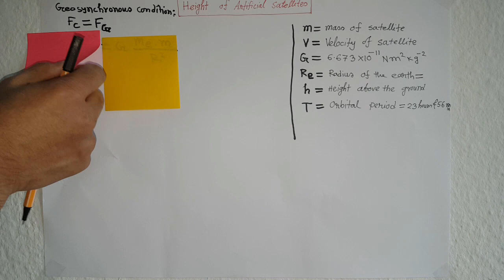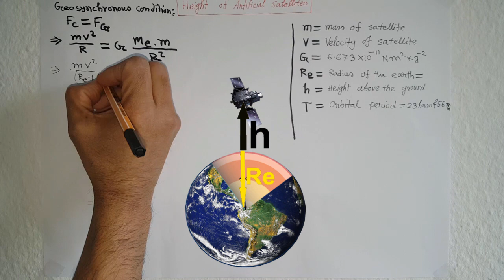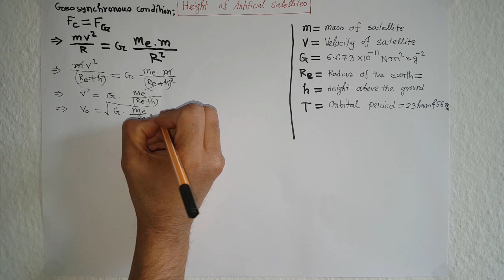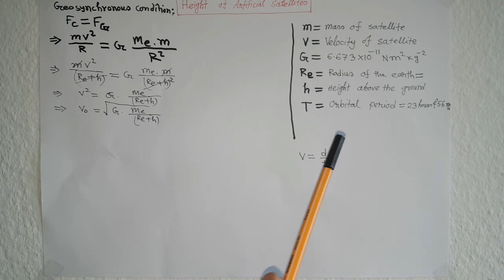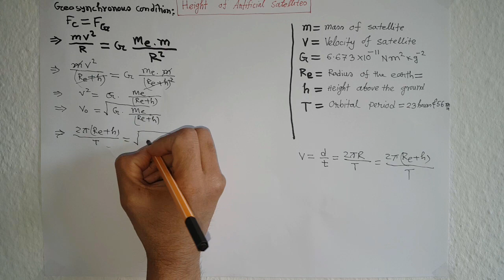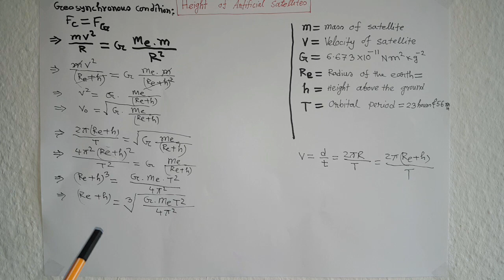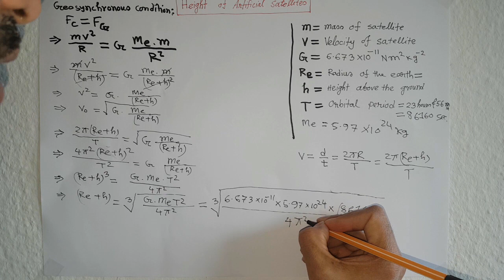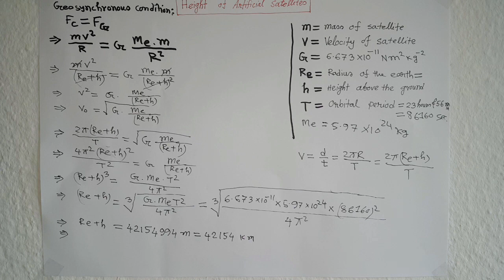Orbital Height of Geosynchronous Satellite.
Our planet earth rotates on its own axis and it takes around 23 hours and 56 minutes for a full rotation. A geostationary satellite also takes the same rotational period the earth does. The geosynchronous satellite also moves around the earth at the same velocity without any active engine. The gravity of the earth supposed to bring the satellite down on the ground. But, it does not happen. Which mechanism keeps the satellite stable on a certain orbit? Why satellite does not fall off from the orbit? Uuuu, you may think this is very complex things, yah its true, but I’m gonna explain it very simple way. Sit tightly and enjoy with Matescium, the place for twisting the tail of science.
This video shows a geostationary satellite and it’s moving at a constant height above the ground. The speed of the earth and satellite are the same for a geostationary satellite. I am going to calculate the height of this geostationary satellite. Any geostationary satellite must fulfill the following condition: Centrifugal force equals the gravitational force. If this condition is fulfilled, it kept at a constant height from the ground. And the height is 35783 km above the sea level.

Watch other interesting videos on Matescium